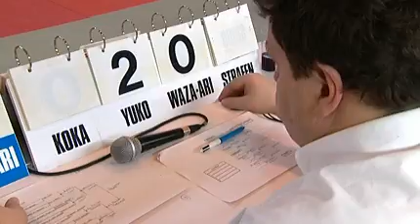Royal Judo Club Marcel Clause Wasmuel